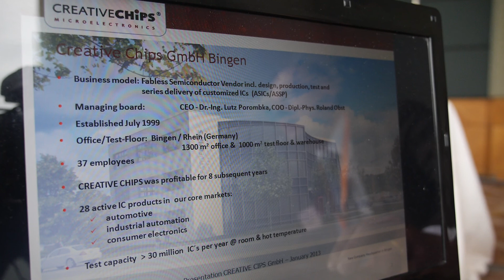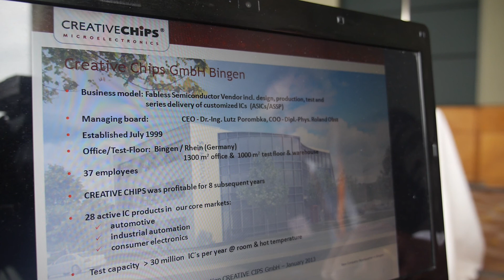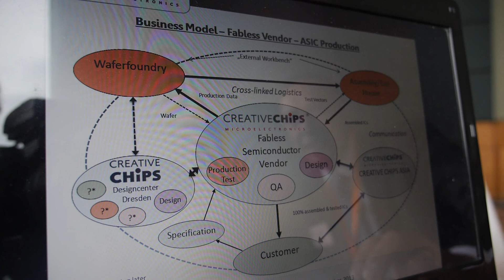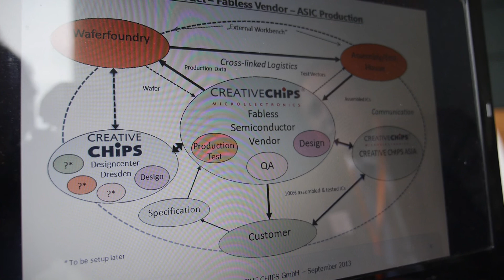CreativeChips, Semiconductor Manufacturer of custom-specific integrated circuits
located in Bingen am Rhein is a German mid-size Semiconductor Manufacturer of custom-specific integrated circuits for industrial, automotive and consumer applications. Chip design, ASIC design, serial production and automated testing of high performance ASICs, but also standard ICs.

Filmed at Filmed at the HKTDC Hong Kong Electronics Fair (Autumn Edition) 2013